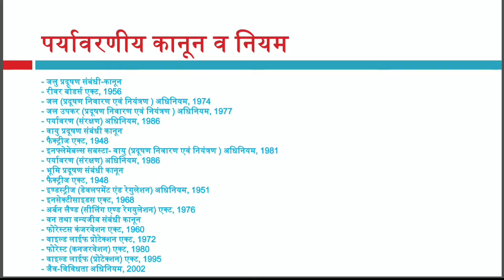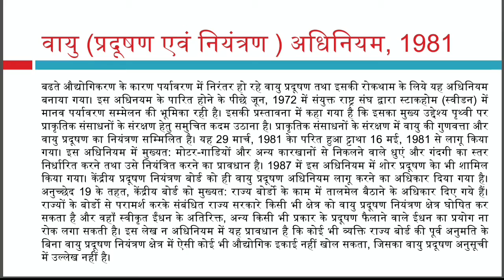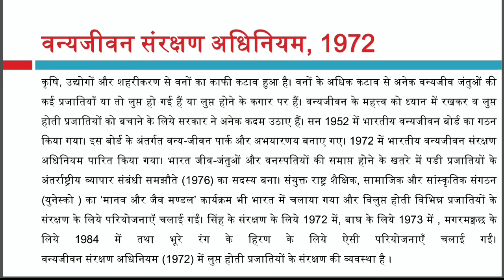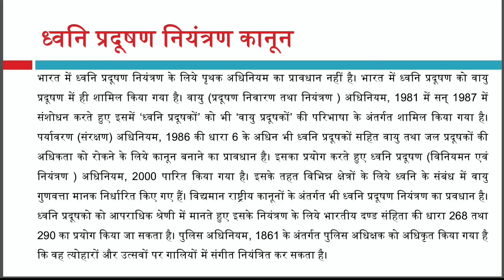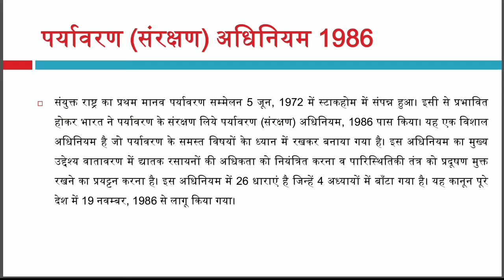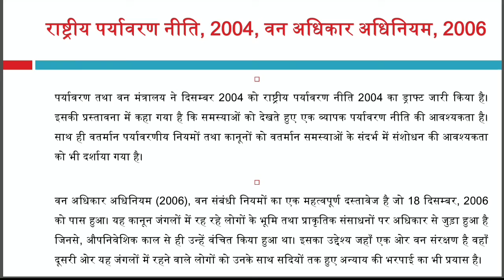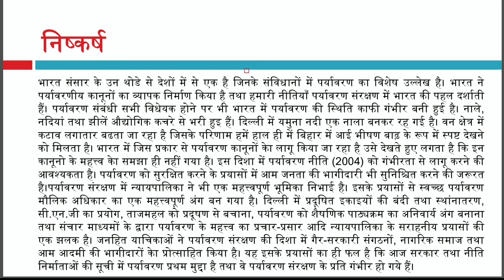Environment Lecture - 02 | पर्यावरण संबंधी नीतियाँ एवं क़ानून By Mukesh Singh (Research Scholar).